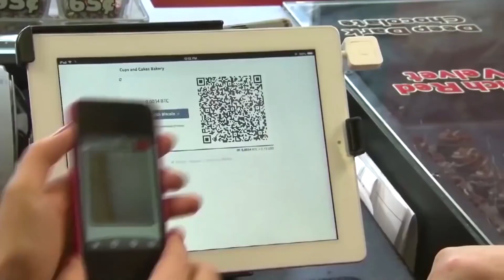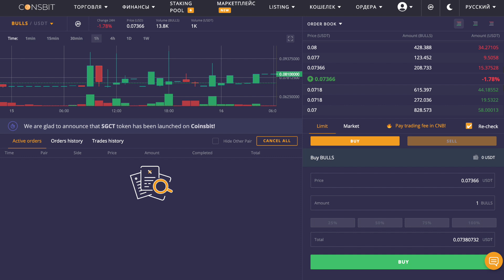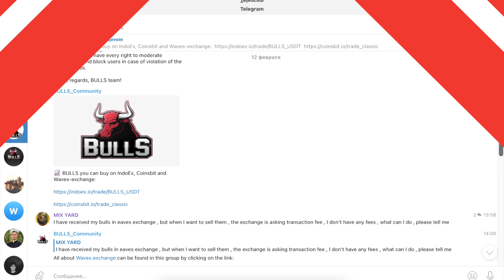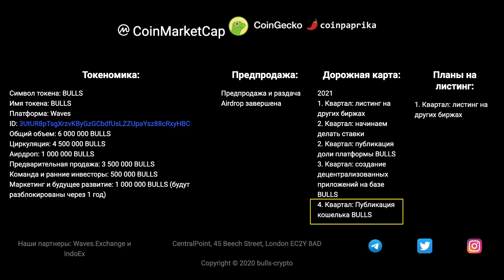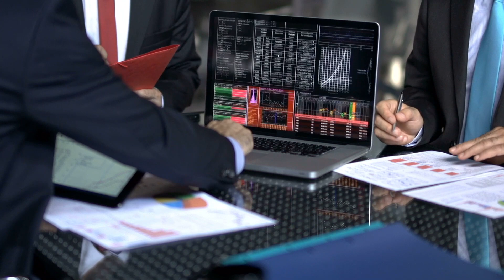BULLS - Инвестиционный токен платформы Waves // ОБЗОР ПРОЕКТА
Токен BULLS обладает всеми преимуществами блокчейна Waves. В том числе высокая скорость сети, которая составляет 1000 транзакций в секунду.

Основная задача токена BULLS — приносить прибыль своим инвесторам и держателям.